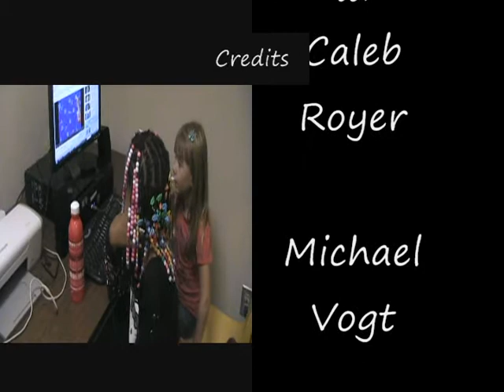Youth Center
This video gives a look-in at the North Tonawanda Youth Center.  Produced by members of the Video Club